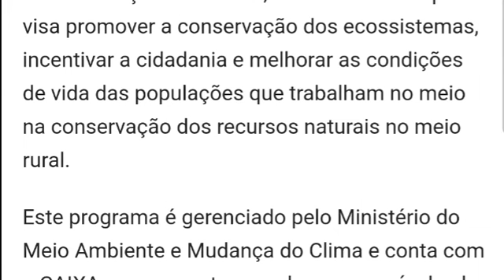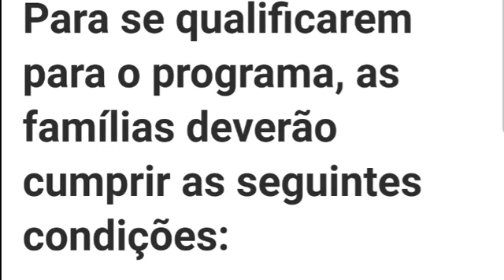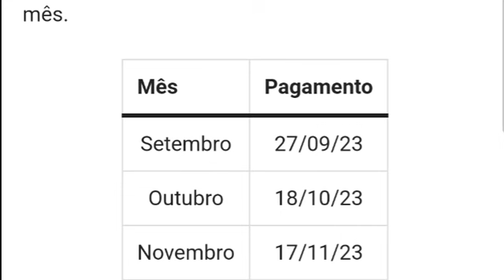Lista De CPFs Que Podem Sacar R$ 600 Liberado Pelo Caixa Tem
SITE PARA CONSULTAR DO VAZAMENTO DO AUXÍLIO BRASIL